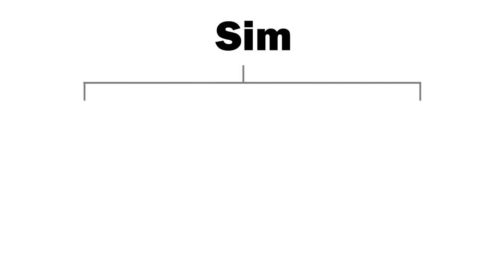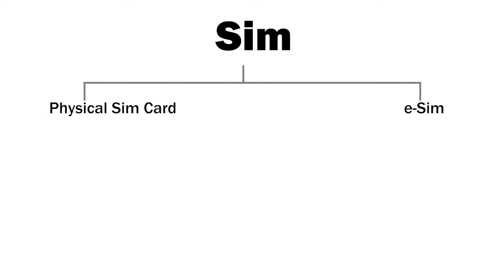eSim का इस्तेमाल करते है तो हो जाये सावधान ! eSim के फायदे व नुकसान | eSim Benefits and Side Effects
About Video !
esim benefits and side effects,benefits,e-sim advantages and disadvantages,e-sim,e sim ke benifits,samzone new video,business and technology,android main e-sim activate,what are pros and cons of esim,esim pros and cons explained,esim pros and cons,science and technology,e-sim india,pros and cons,what is esim and how it works,tips and tricks,what is an esim? esim vs physical sim,samsung phones e-sim

e-simadvantagesanddisadvantages
e-sim